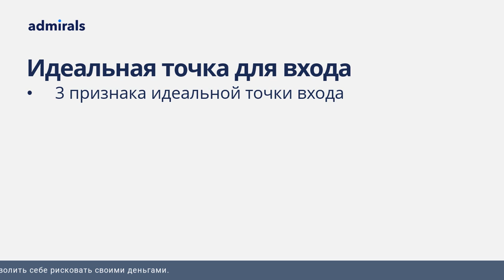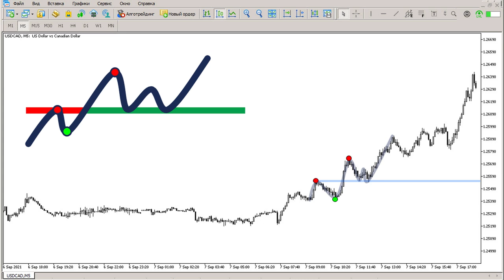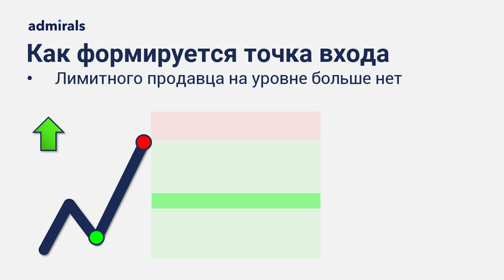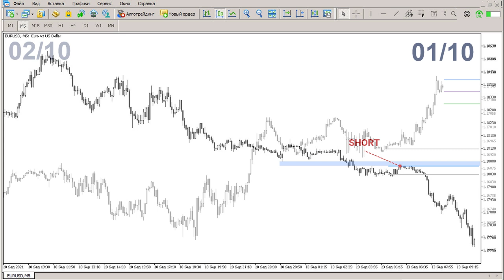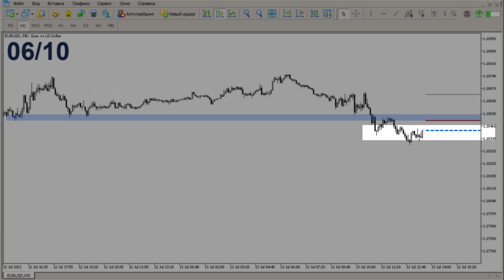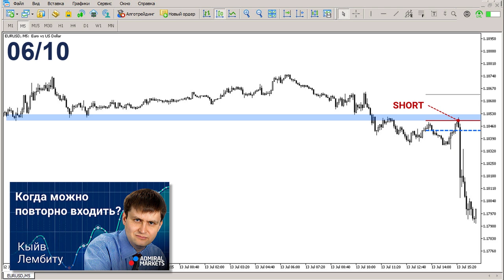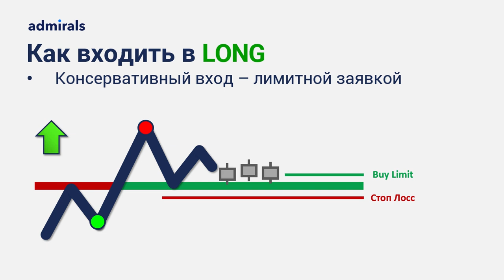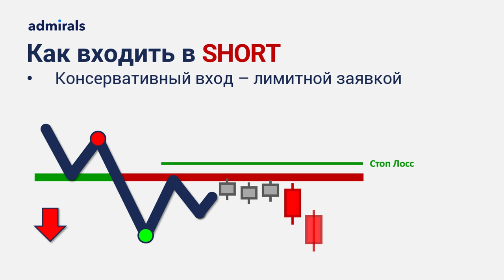🏆3 признака идеального входа /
Price Action – это одна из перспективных ветвей технического анализа в основе которой лежит методика оценки поведения цены без применения индикаторов. Торговля по Price Action предполагает принятие решений только на основании движения цены финансового инструмента.

Трейдеры использующие в торговле технический анализ имеют богатый арсенал точек для входа. Паттернов для входа так много что можно запутаться. Есть ли одна идеальная точка входа? Да, есть и на вебинаре мы ее подробно разберем.

В этом видео:
🔷 Ключевые признаки идеальной точки входа

Содержание видео:
00:00 – План видео
01:35 – 3 признака идеального входа
04:10 – Пройти тест
10:29 – Итоги теста